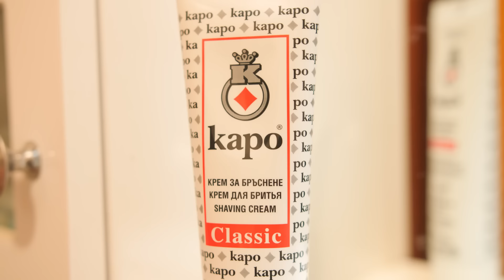ЧЕРЕН ПЕТЪК - Светът на Ванката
Доказахме, че можем да съберем 303 000 абоната в YouTube за по-малко от 2 години! (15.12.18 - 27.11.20!) Благодарим Ви!!! (love)(kisses)(hugs)
Продължавайте да се абонирате, да лайквате и да коментирате за да покорим още по-големи върхове!
И ако не са ви достатъчни клипове всеки петък, абонирайте се за нашият TikTok за забавни видеа всеки ден!

Искрено, Ванката